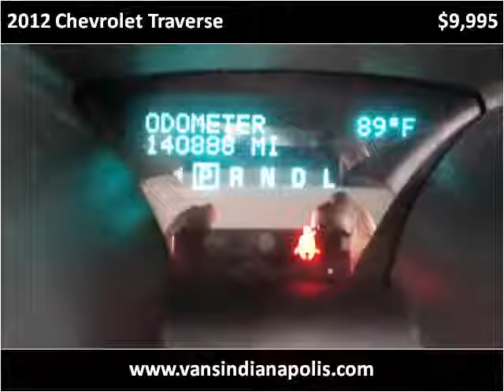2012 Chevrolet Traverse Used Cars Indianapolis IN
This 2012 Chevrolet Traverse is available from Van's Auto Sales.